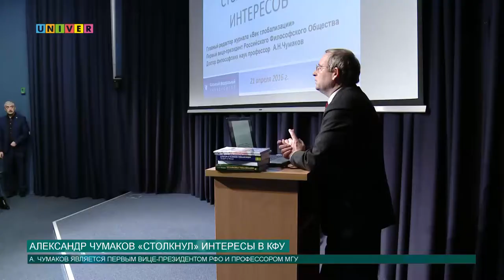Александр Чумаков «столкнул» интересы в КФУ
Двери Высшей школы журналистики и медиакоммуникаций КФУ вновь открылись для очередного именитого гостя. На этот раз выступил в стенах телевизионного шоу-рума Александр Чумаков. О чём шёл разговор известнейшего специалиста в области философии со студентами и преподавателями Казанского федерального, расскажет Аделя Шемелова